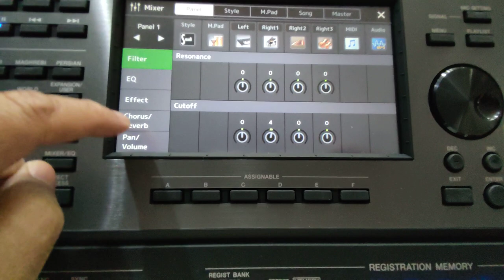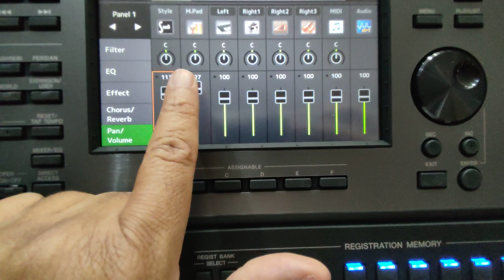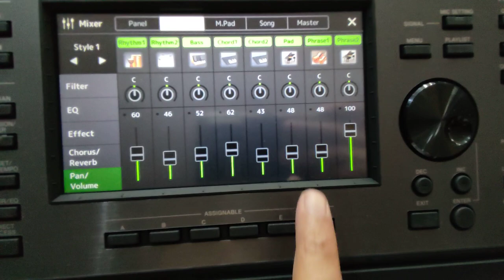طريقة الموازنة وخفض ورفع ال PSR A 5000 MULTI PAD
snap / lenc55l